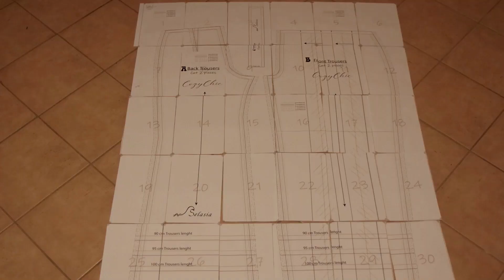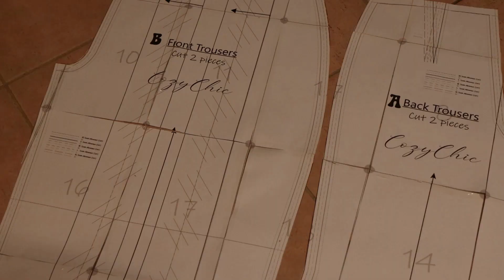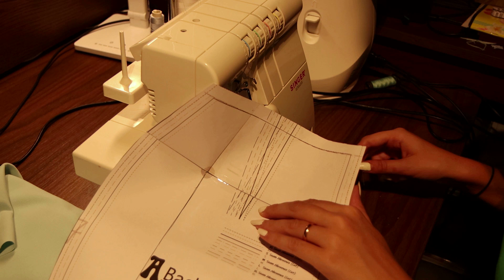Sew pants |Sewing Tutorial+Pattern PDF| Cozy Chic pants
🧚🏽‍♀️To start magic, download the Sewing Pattern Pdf and Sewing Instructions
here!:
🧵Watch this video tutorial and if you have any questions
I'll support you in the best possible way, helping you in the sewing process!

🧚🏽‍♀️Per iniziare la magia, scarica il Pdf dello Schema di Cucito e le Istruzioni per il Cucito
qui!:
 Guarda questo video tutorial e se hai domande
Ti supporterò nel miglior modo possibile, aiutandoti nel processo di cucito!